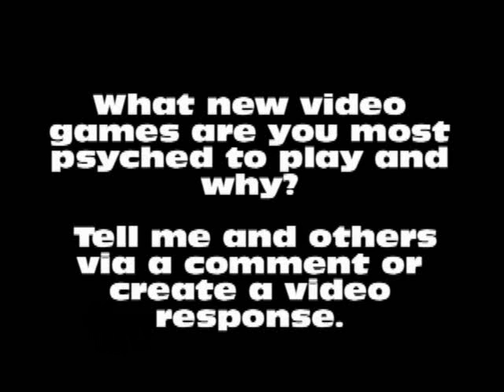Video Game Response Central 2012-13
Want to voice your opinions on new games coming out this year and early next year?!?

Then this is the place to do so!

Have comments/questions?